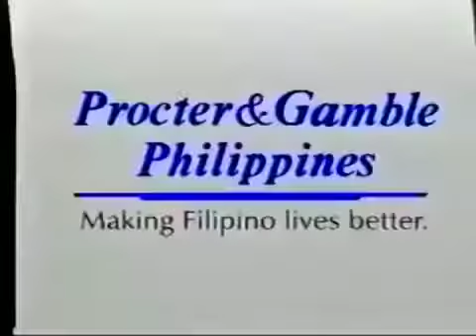Fit Fruit Vegetable And Rinse (1998,Philippines)